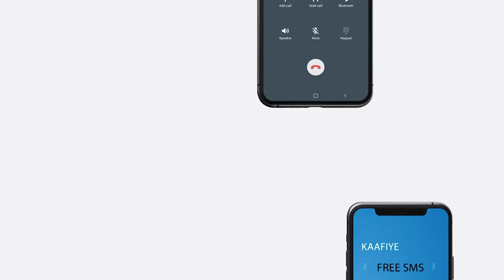Golaha Aqalka sarre ee maraykanka Oo Meel Mariyay Safiirka Cusub Ee U fadhin doona Soomaaliya.